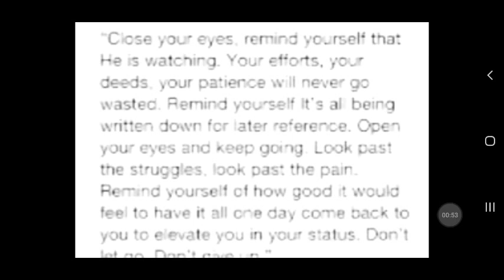Remind yourself it's all being written down for later reference. open your eyes.